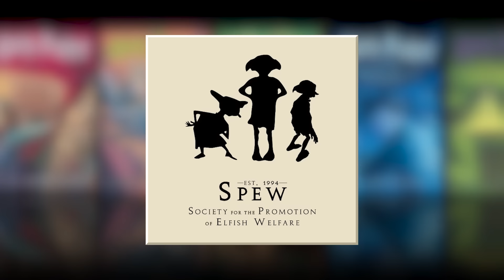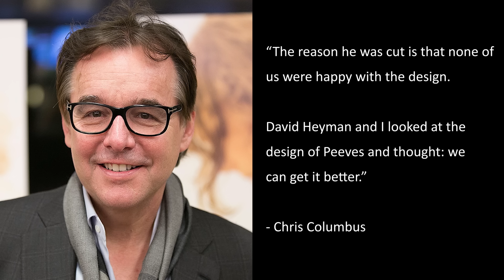PEEVES: How He ALMOST Made It Into the Harry Potter Movies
Back in 2001, Peeves was amongst the many characters that got cast for the big screen adaptation of Harry Potter and the Philosopher's Stone. So why isn't he in the movie?